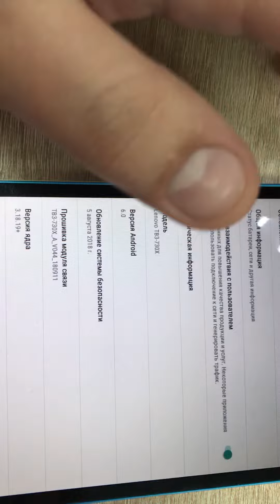Планшет Lenovo tb3 730x